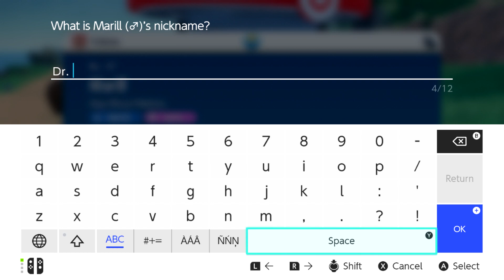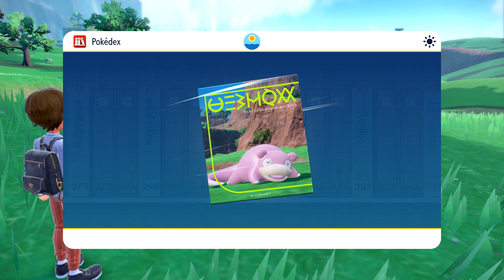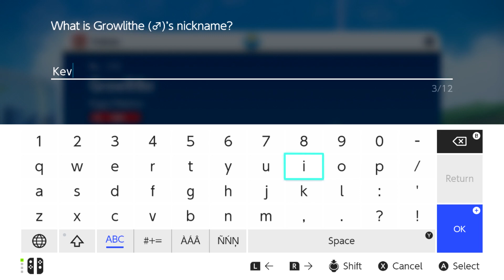10 Pokemon Scarlet 2 Of 7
Pokemon Scarlet  (Nintendo Switch)